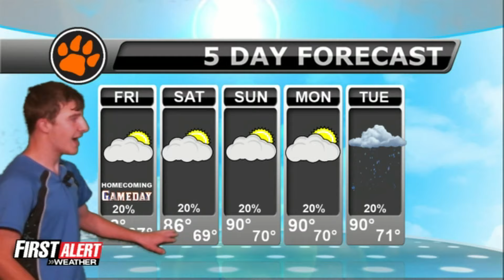GCHS News 8.23.18